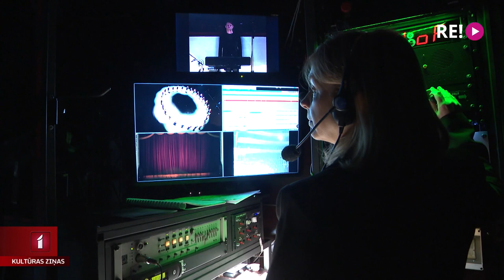Latvijas Nacionālā baleta simtgades sviedri un skatuves spozme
Mūsu Baltajā namā aizvadītas grandiozas svinības - Latvijas Nacionālajam baletam simt gadu! Galā koncerta programma bija veidota no spilgtākajiem baleta iestudējumiem, dodot iespēju mirdzēt ne tikai pašmāju solistiem, bet arī tiem, kuri  uzauguši Rīgā, bet šobrīd karjeru turpina uz citu metropoļu skatuvēm. Jubilejas vakarā mūsu filmēšanas grupa ielūkojās arī vietās, kas parasti skatītājiem paliek nesasniedzamas – mēģinājumu zālē, grimētavā un aizskatuvē.